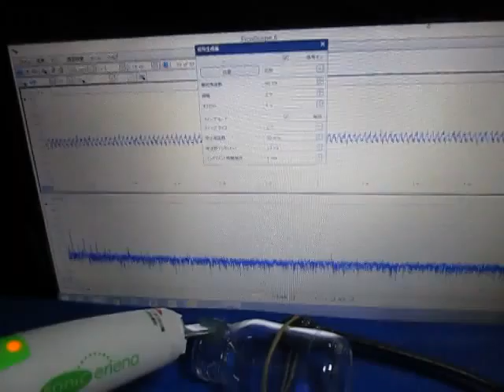超音波発振制御実験 Ultrasonic oscillation control experiment